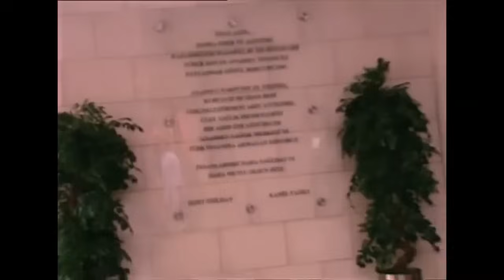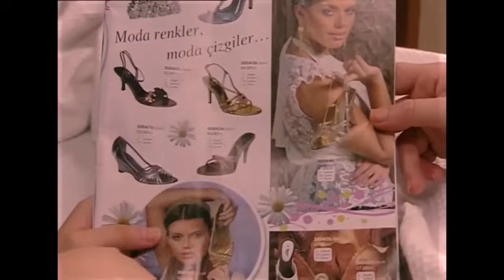Unutulmaz Vakalar #9: Anneyi Zehirliyor! - Doktorlar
Bilge, hamile kadını kürtaja ikna etmeye çalışıyor. BEBEK DEĞİL FETUS!

Doktorlar

Oyuncular:
Yasemin Ergene
Ahmet Kutsi Karadoğan
Melike Güner
Bekir Aksoy
Yağmur Atacan
Yeşim Ceren Bozoğlu
Gamze Topuz
Mehtap Altunok
Devrim Nas
Cüneyt Türel

KÜNYE:
Yapım: MEDYAPIM
Yapımcı: Fatih Aksoy
Yönetmen: Şenol Sönmez, Oğuzhan Tercan, Merve Girgin